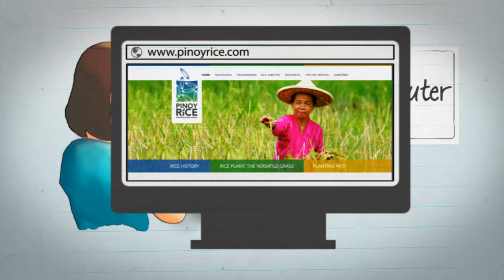Kaakibat na Teknolohiya